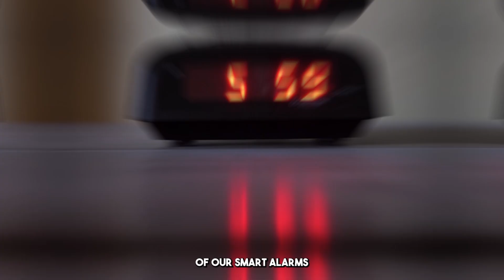How Smart Devices Are Transforming Our Lives in Ways You Never Expected | Ai x Tech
How are smart devices reshaping our everyday lives in unexpected ways? This video explores the profound impact of technology, from the moment you wake up to your smart alarm to how your kitchen appliances can suggest meals based on what you have on hand.

Discover the interconnected world of the Internet of Things and how it’s revolutionizing our routines, enhancing productivity in the workplace, and improving our health with wearable tech. But it’s not just about convenience—what are the implications for our privacy and personal connections?

As we delve into the rise of smart cities and the challenges that accompany this technological shift, we’ll also highlight how families are finding new ways to connect in a digital age.

Join us as we examine the exciting potential of smart devices and their role in our future.